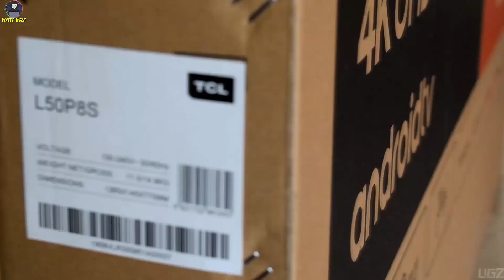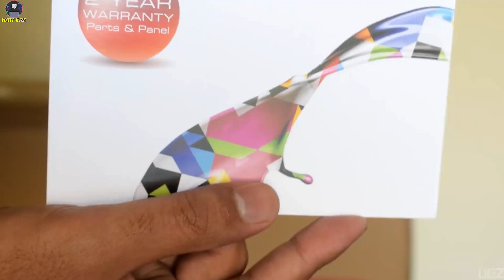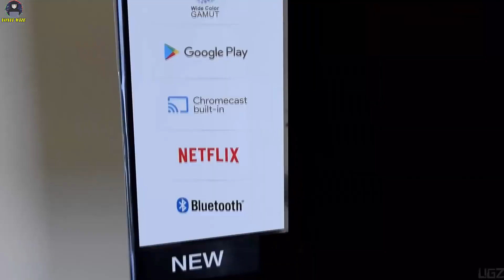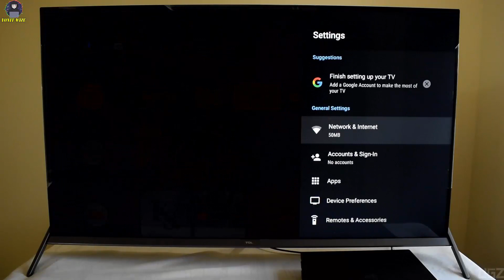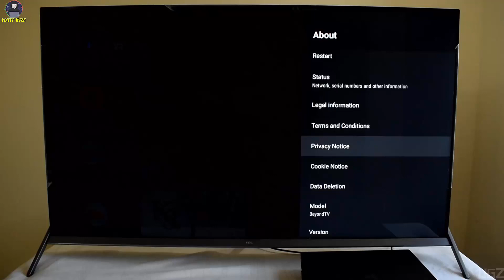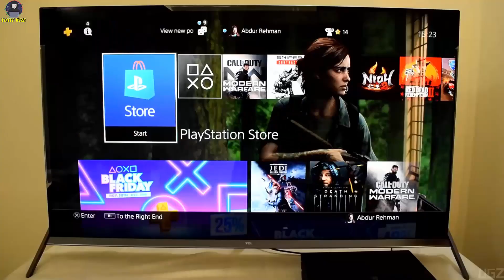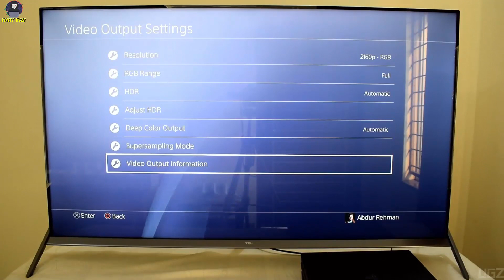شاهد افضل شاشة 4K تتمتع بنقاء وصفاء المشاهدة مع ميزات رائعة 👌 | احسن شاشة للالعاب الكونسول 2020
شاهد افضل شاشة للالعاب ps4 و xbox مع دقة عالية وسرعة وضوح ممتاز ,
رابط المتاجر و كل المعلومات عنه
اتصل بنا / call us / تابعنا على

المواصفات الفنية:
تلفزيون TCL P8S هو تلفزيون رائد يتم عرضه بشاشة 55 بوصة و 65 بوصة. يتميز P8E بتصميم ملء الشاشة بدون إطار بينما يتمتع P8S و P8 بإطار معدني. يتوفر الطراز P8E في أربعة أنواع من 43 و 50 و 55 و 65 بوصة ، بينما يأتي الطراز P8 القياسي في طرز 43 و 50 و 55 بوصة. تتميز مجموعة TCL TV بشاشة عرض بدقة 4K مع دعم HDR 10+ ، وتعتيم دقيق ، ونطاق ألوان عريض. هناك ميزة الوضع الرياضي ، التي تعزز الإدراك للمباراة المستمرة. على جبهة الصوت ، تم تجهيز أجهزة التلفاز بسماعات استريو إلى جانب دعم صوت Dolby Audio و Bluetooth. تضمنت TCL ميزات AI مثل محرك الصور AI ومحرك الصوت.

توفر أجهزة التلفزيون تفاعل صوتي AI باستخدام جهاز التحكم عن بُعد مع ميكروفون مدمج. بالإضافة إلى ذلك ، يحتوي جهاز التحكم عن بُعد على أزرار مخصصة للوصول إلى تطبيقات مثل Google Assistant و Netflix. تأتي أجهزة التلفزيون مثبتة مسبقًا مع تطبيقات مثل YouTubeو Netflix و Prime Video و Hotstar و Voot والمزيد. تعمل سلسلة TCL P8 على تشغيل نظام أندرويد مع نظام مدمج Google Assistant. تتميز أجهزة التلفزيون بتقنية FarField التي تتيح للمستخدمين التحكم في التلفزيون من خلال الأوامر الصوتية. باستخدام AI ، يمكن للتلفزيون أيضًا التحكم في الأجهزة الذكية المتصلة مثل المصابيح والستائر والمراوح الذكية.
التسعير وتوافر:
يبلغ سعر طراز P8 Supreme المتميز 65 بوصة 64،990 روبية ، بينما يكلف المتغير 55 بوصة 44،990 روبية. يبدأ المتغير الأساسي لـ P8 Elite عند 29،990 روبية ويصل إلى 59،990 روبية لطراز 65 بوصة. يحمل المعيار P8 سعرًا قدره 27،990 روبية ، و 39،990 روبية ، و 39،990 روبية ، و 57990 روبية لطرز 43 و 50 و 55 و 65 بوصة على التوالي.

مع أجهزة التلفاز الجديدة ، تتطلع TCL إلى شراء Xiaomi و Samsung و LG وغيرها من العلامات التجارية في سوق التلفزيون الهندي.